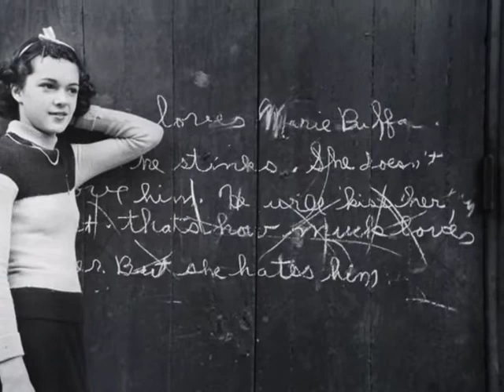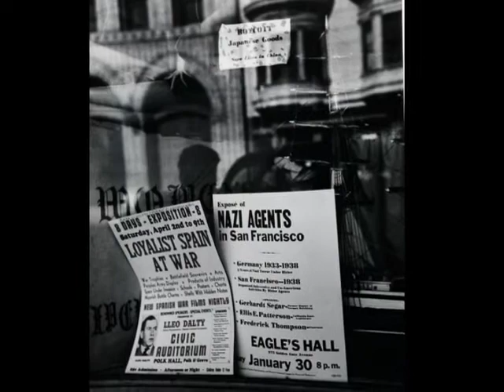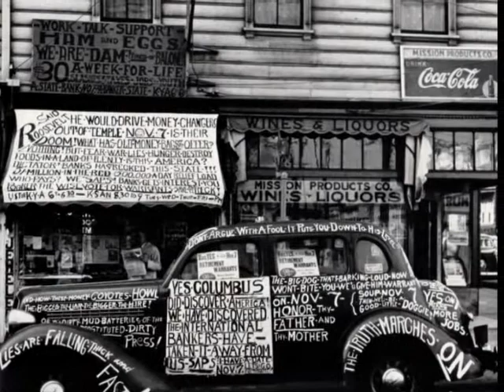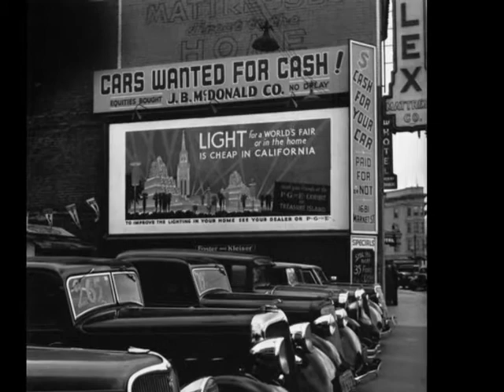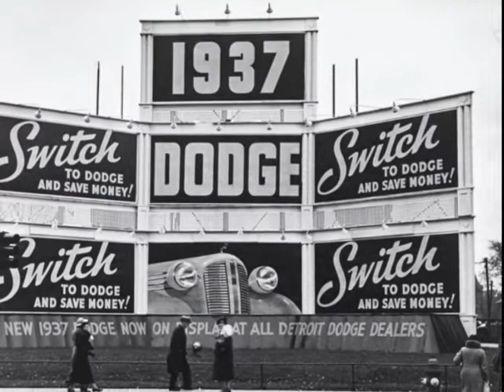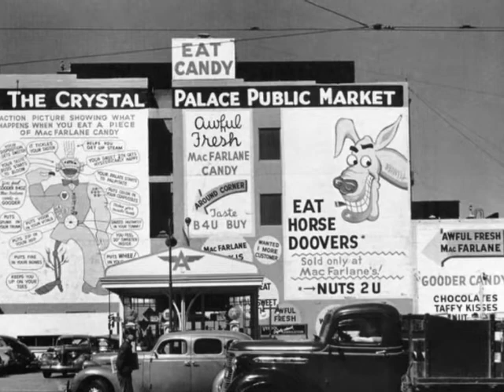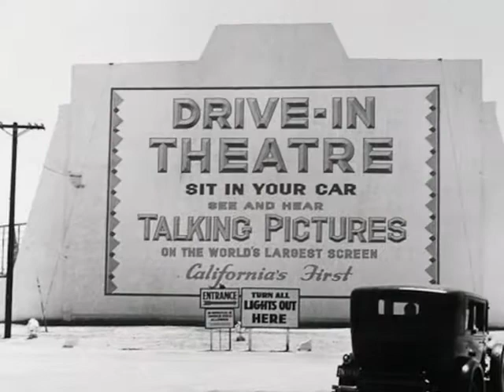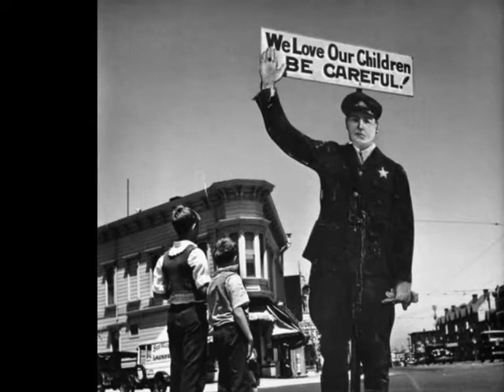John Gutmann un pintor que cambió los pinceles por una Rolleiflex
Gutmann nació en 1905 en Breslau, Alemania. Estudió pintura en la Academia Estatal de Artes y Oficios de la ciudad y, después de recibir una licenciatura en 1927, se trasladó a Berlín, donde obtuvo una maestría en el Instituto Estatal de Educación Superior. Para los artistas, la década de 1920 en Berlín fue una época gloriosa - época del cubismo, el futurismo, el constructivismo, el expresionismo y el surrealismo - y la fotografía fue una parte integral de la vanguardia.   Con la llegada  de los nazis, Gutmann, que provenía de una familia judía rica, no pudo exhibir sus pinturas ni obtener un trabajo en la enseñanza. Un amigo le recomendó que fuera a San Francisco para ganarse la vida como fotógrafo. Antes de salir de Berlín a finales de 1933, compró una Rolleiflex y sacó tres rollos de prueba. Tres años más tarde, se inscribió en la agencia de fotografía Pix Inc. de la ciudad de Nueva York, que colocó su trabajo en revistas como Life, The Saturday Evening Post, Look y Time. En 1936, también comenzó a enseñar arte en San Francisco State College. Una década más tarde, fundó allí un  programa de fotografía creativa, uno de los primeros en el país.Durante la Segunda Guerra Mundial, sirvió en la Oficina de Información de Guerra de Estados Unidos en China, Birmania y la India. Después de retirarse del San Francisco State College en 1973, dedicó gran parte de su tiempo a editar y reimprimir sus fotografías para exposiciones y publicaciones. En 1984, "The Restless Decade", un libro de sus cuadros de 1930, que consideró su mejor trabajo, fue publicado por Harry N. Abrams

Desde 1980, la Galería Fraenkel en San Francisco ha realizado regularmente exposiciones de sus fotografías. En 1989, una importante retrospectiva de su obra, "Beyond the Document", viajó desde el Museo de Arte Moderno de San Francisco hasta el Museo de Arte Moderno de Nueva York y hasta el Museo de Arte del Condado de Los Ángeles.